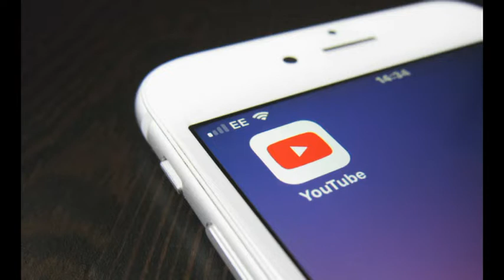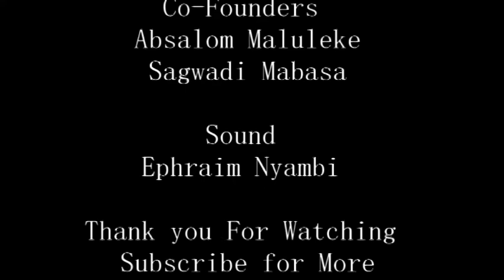Interview With Desmond - (Following My Dream)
An Upcoming Artist.